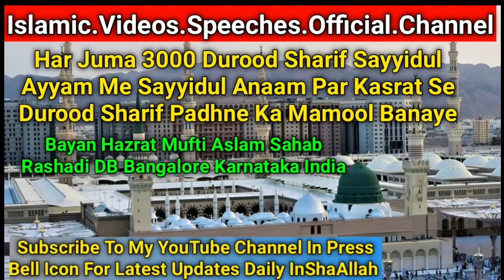Har Juma 3000 Durood Sharif Padhne Ka Mamool Banaye By Hazrat Mufti Aslam SB DB Bangalore India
WELCOME TO ISLAMIC VIDEOS SPEECHES OFFICIAL YOUTUBE CHANNEL

VERY IMPORTANT BAYAN

FOR LATEST UPDATES DAILY INSHALLAH

ISLAMIC VIDEOS SPEECHES OFFICIAL